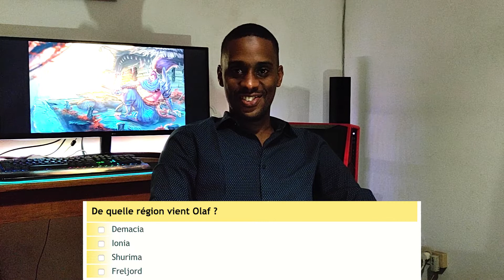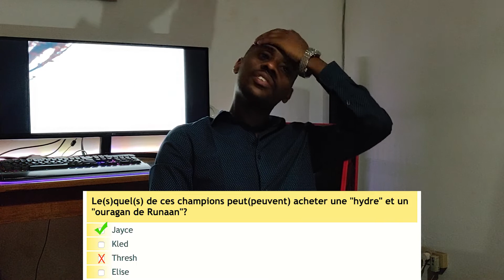SUPGAMERS EP 03 - ITV AVEC MAMOUDOU SOUMARE - LEAGUE OF LEGENDS SN